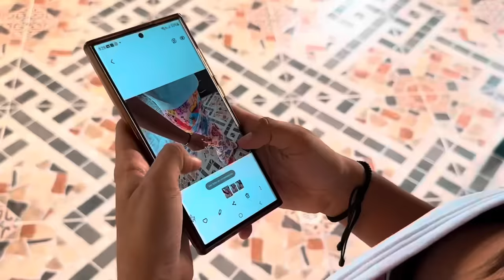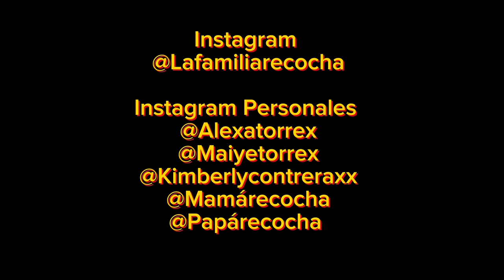LA FAMILIA RECOCHA EN EL MUNDO DE LA BARBIE ❤️🛍️ // FAMILIA RECOCHA…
El mundo de Barbie no es tan perfecto como parece 😨 la familia recocha…

🧡MAIYE TORREX

💖KIMBERLY CONTRERAX

❤️MAMÁ RECOCHA

💙PAPÁ RECOCHA